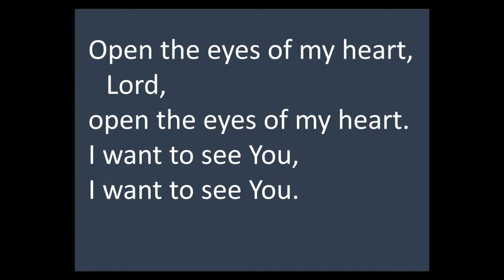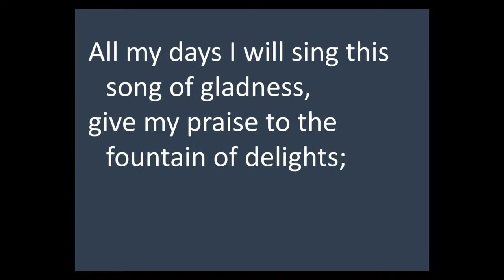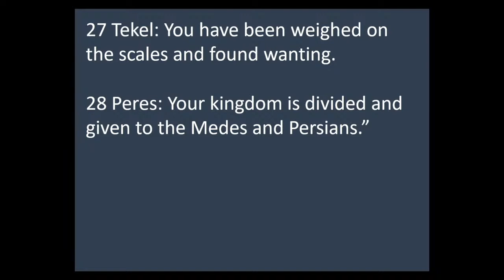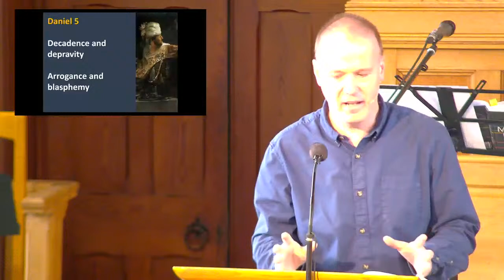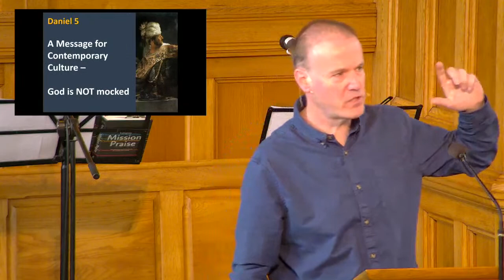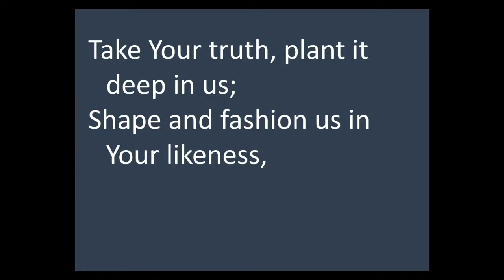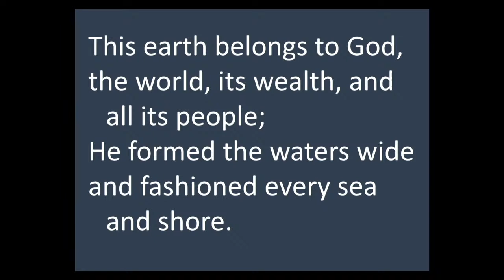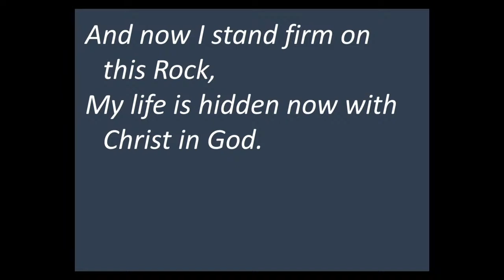Sunday Morning Worship 28th May 2023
Truth to Power (Daniel 5)